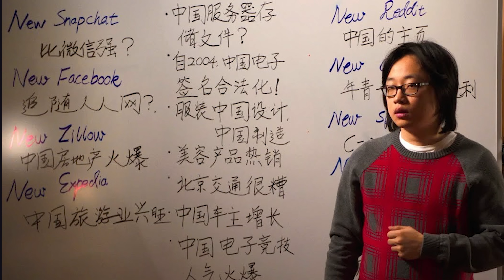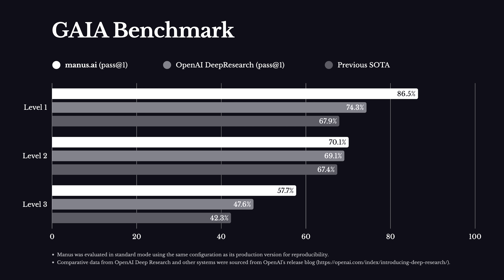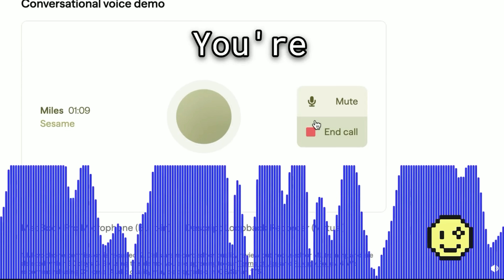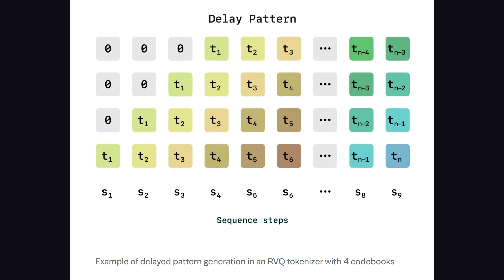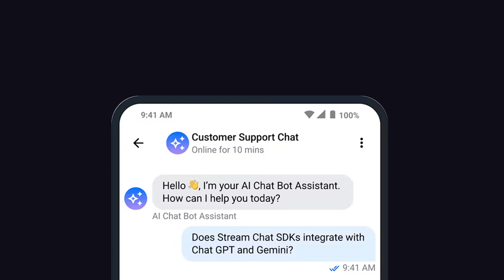Our AI girlfriends just leveled up big time…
Build awesome chat, video, and activity feeds for free with Stream

Let’s take a look at the latest advancements in AI voice technology from Sesame, as well as new agentic systems like Manus. Learn how conversational speech models work from a technical perspective.

🔗 Resources

🔖 Topics Covered

 - What is the best AI voice model?
- How do I build an AI girlfriend?
- Trends in AI tech
- Is Manus overhyped?
- What is the Sesame Conversational Speech Model?